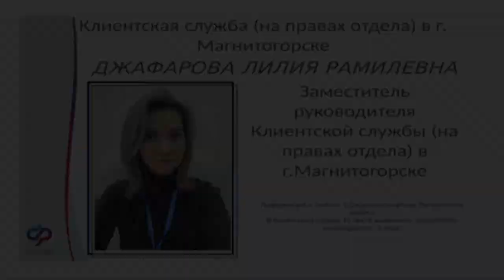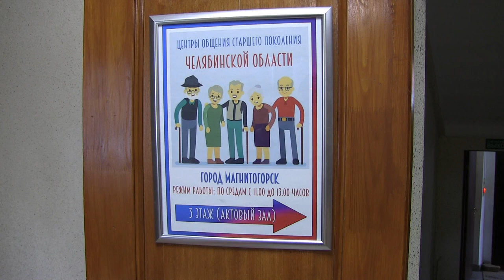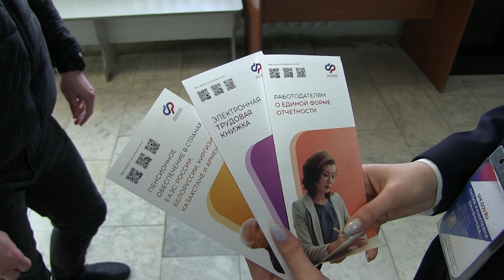Sochial Russia Found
Челейкин Алексей - Социальный фонд России, Cheleykin Alexey - Sochial Russia Found